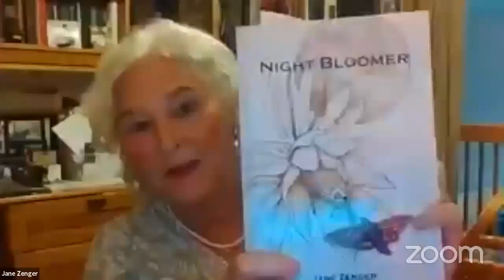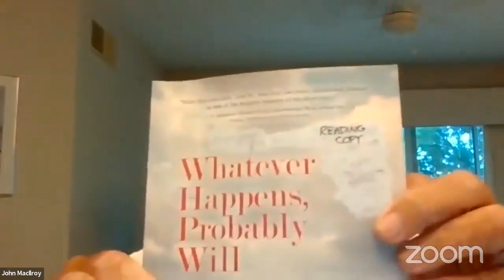August Open Mic Night Featuring John W. MacIlroy, Author of Whatever Happens, Probably Will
Our monthly virtual Open Mic Night is presented on Zoom in partnership between the Pat Conroy Literary Center and the South Carolina Writers Association. Our featured writer for August is John W. MacIlroy, author of the short story collection Whatever Happens, Probably Will.

About our featured writer:
Following a career which spanned law, business, and teaching, John W. MacIlroy began writing creatively in 2016. After publication of his first book – a co-authored collection of zany and “mostly true” stories – he turned to writing short fiction. His story “Duke’s” was named a “Best of 2019 Short Story,” and he won the 2021 Amy Munnell Award, and was a Finalist in both the Coker Fiction Fellowship and the Excellence in Southern Lowcountry Writing competition. These and other award-winning stories are included in his newest book, Whatever Happens, Probably Will, published in May 2022.